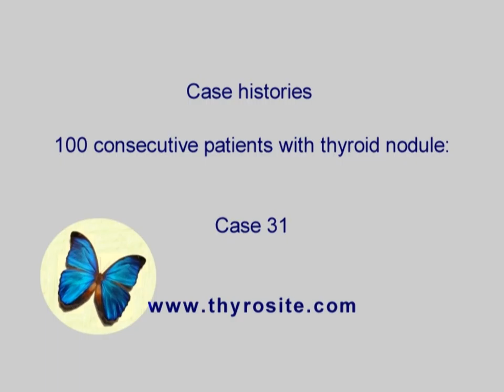100 consecutive patients with thyroid nodule - case 31